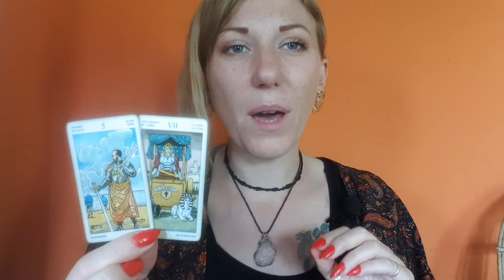LEO Weekly Tarot & Horoscope 24-31 May 2021 Full Moon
LEO Weekly Tarot & Horoscope 24-31 May 2021